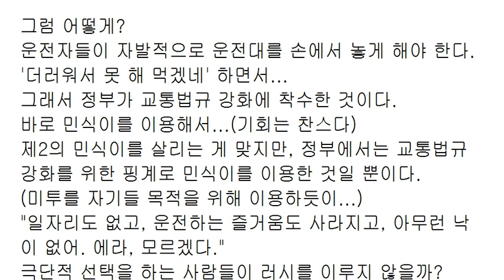호모루덴스 세상 오기 전... 자발적인 인구OO